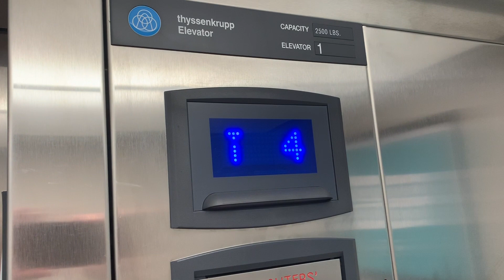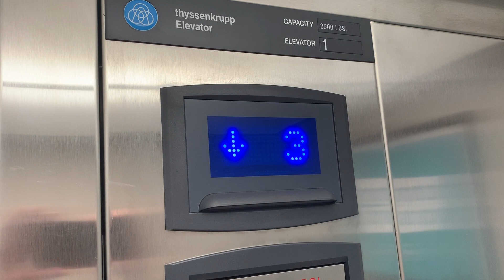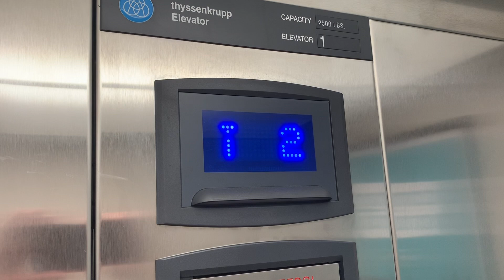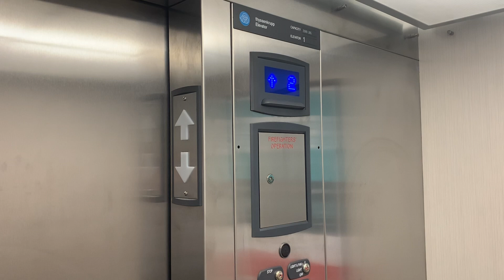Brand New: ThyssenKrupp Hydraulic Elevator - Microtel Inn & Suites, Portage La Prairie, MB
This elevator was broken last time I was here so I filmed this time. I didn't film the other elevator on this bank this time because I had just filmed it.

Elevator Info:
Brand: ThyssenKrupp
Type: Inground Hydraulic
Fixture: MAD Atoll & Signa 4
Installed: 2019